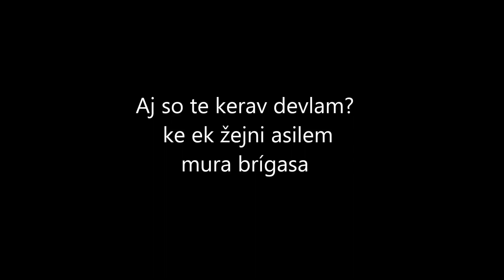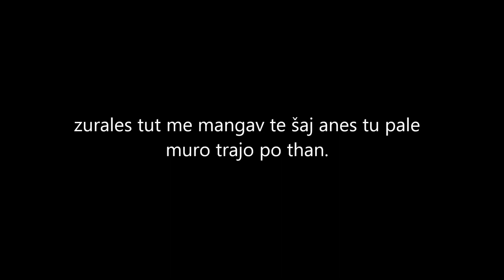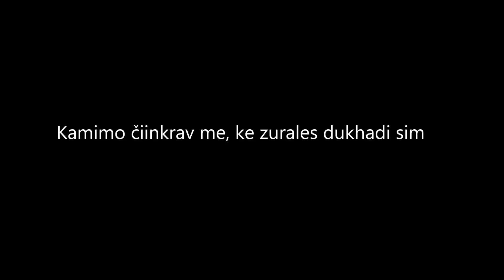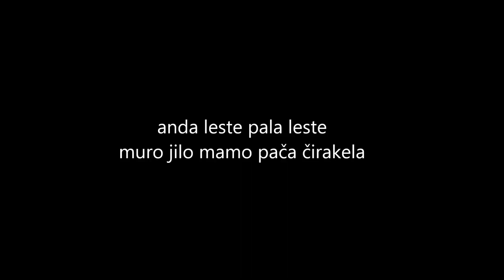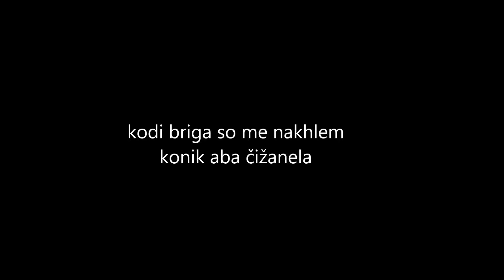Jupka kamimo kamimo lyrics